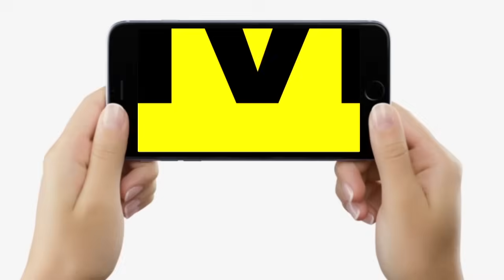Nitish Kumar पर FIR किसने की, Bihar Police ने, Court में क्या हुआ ? Lalu Yadav ने, Mokama…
Nitish Kumar पर FIR किसने की, Bihar Police ने, Court में क्या हुआ ? Lalu Yadav ने, Mokama…| Bihar News | LiveCities